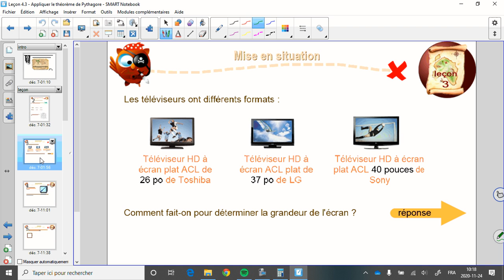Leçon 2.3 - Appliquer le théorème de Pythagore